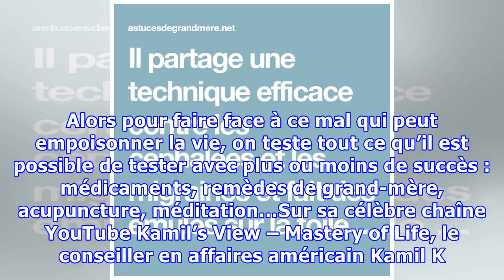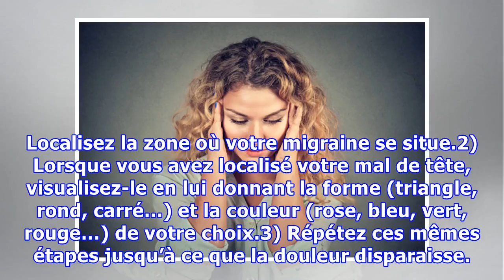Il partage une technique efficace contre les céphalées et les migraines et fait des émules sur la t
Il partage une technique efficace contre les céphalées et les migraines et fait des émules sur la toile